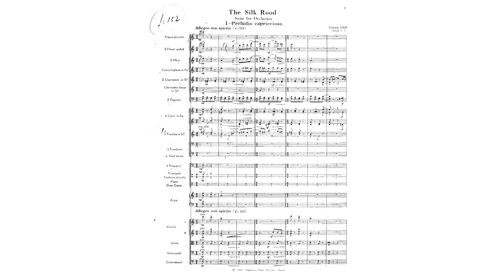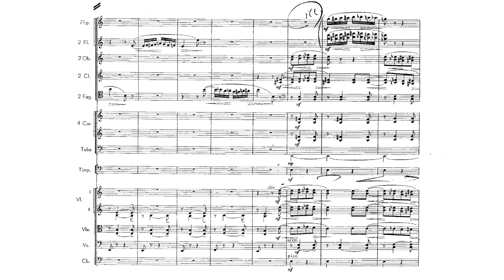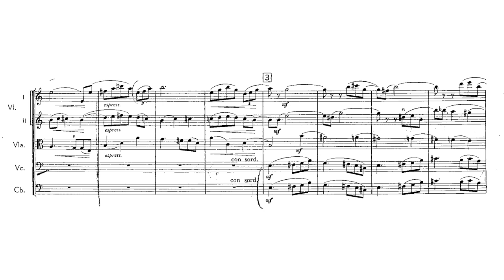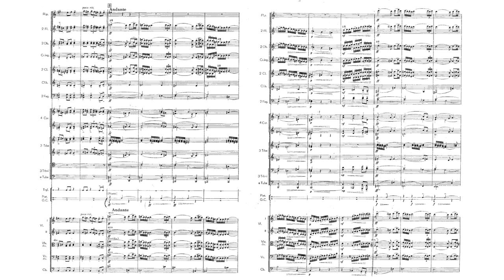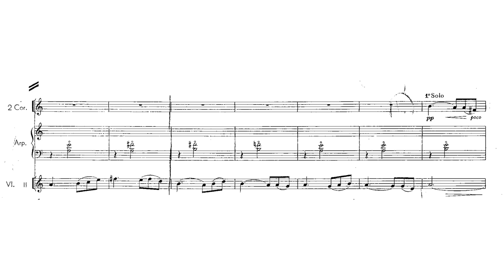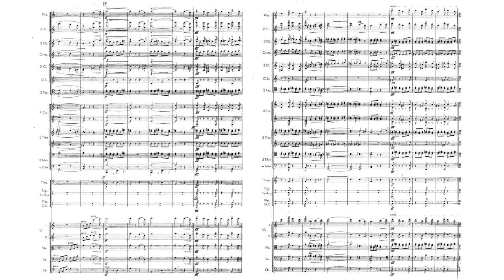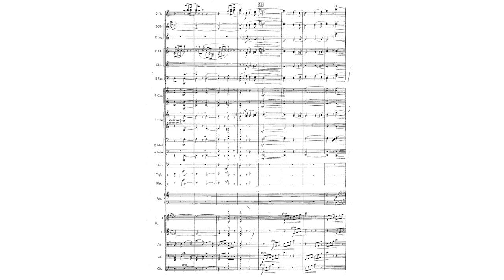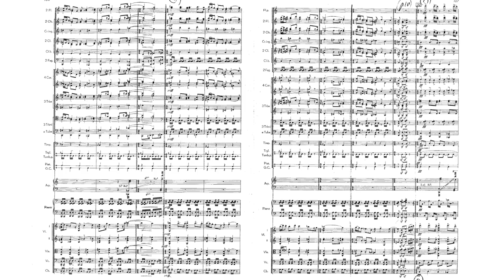Ikuma Dan 團伊玖磨 - Silk Road - Orchestral Suite (1954) (sheet music)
團伊玖磨 - 管弦楽組曲「シルクロード」(1954)

Masashi Ueda 上田仁 conducting the Tokyo Symphony Orchestra 東京交響楽団

00:00 I. Preludio Capriccioso 綺想曲
05:44 II. Pastoral 牧歌
14:11 III. Dance 舞踊
20:26 IV. Marcia 行進

The Silk Road as a medium of exchange between chultures is the theme of the orchestral suite The Silk Road by the Japanese composer Ikuma Dan. The four-movement suite is not progman music is not program music in the literal sense but reflects the cultural contact between East and West.
- Kai Wessler, Silk Road booklet (Coviello Classics) (translated by Phyllis Anderson)

This orchestral suite, which makes use of various oriental musical modees, is in the style of a light divertimento. It was written in 1954, and first performed in 1955 by the Tokyo Symphony Orchestra conducted by the composer.
- Ongaku no Tomo score

Recording: Modern Japanese Composers Series: Ikuma Dan (TA-7011) [LP]